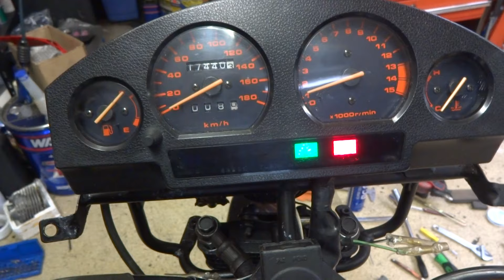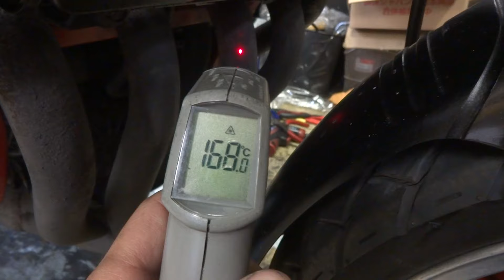GSX400Xインパルス キャブレターオーバーホール後の好調な様子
スズキ　GSX400Xインパルス

ハンスムートデザイン、東京タワーや六本木の愛称で
有名なGSX400Xインパルス。

始動不良の動画はこちら。

詳細は当店ブログ記事でご紹介します。